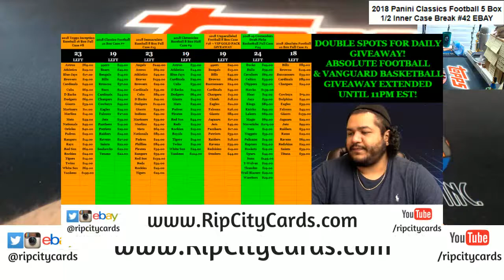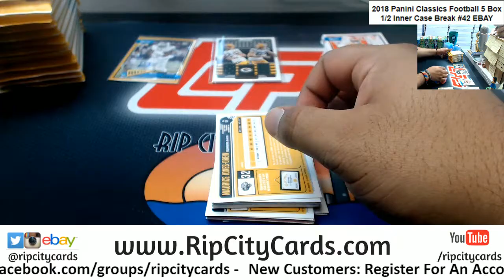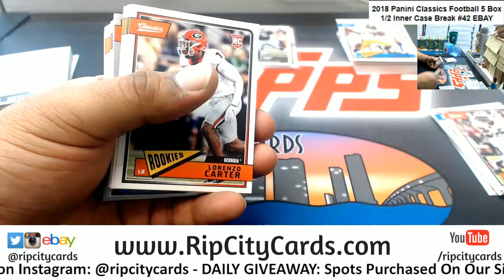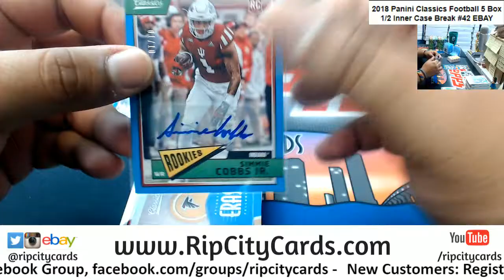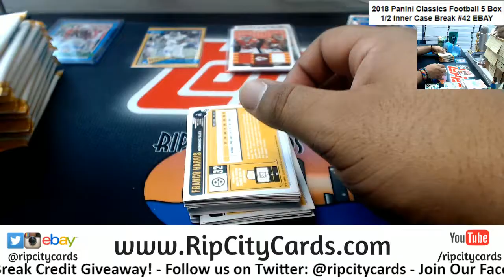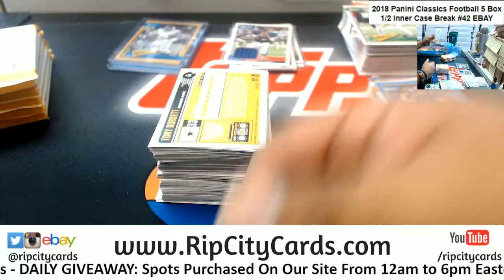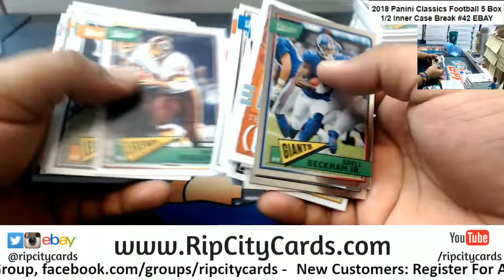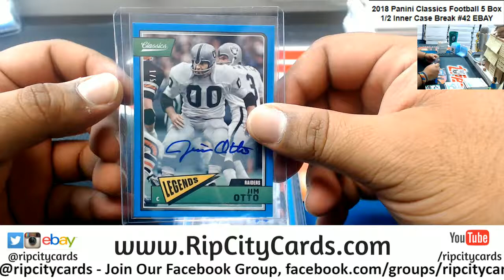2018 Classics Football 5 Box #42 EBAY